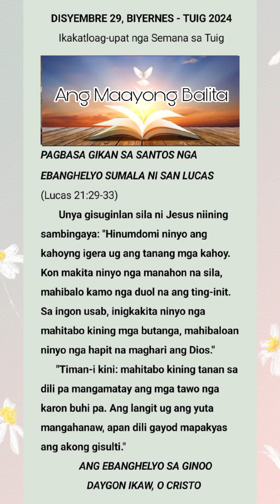NOBIYEMBRE 29, BIYERNES 2024 - ANG SANTOS NGA EBANGHELYO